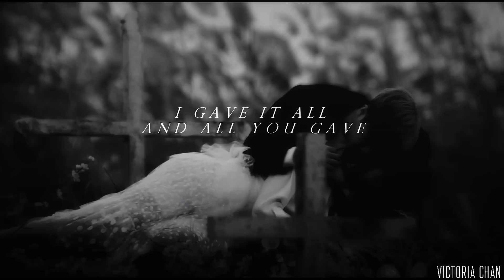×Asian Mix -- SWEET MISERY × FOR Ꮮiolya Ꮪ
Song - Boy Epic - Scars
Mv's:
Вот и я со своим запоздалым подарком!!! Прости меня Олечка!!! Из-за школы не могла его ни как доделать, и как освободилась сразу взялась за него!!! так что вот и видео для тебя!!! Надеюсь понравится!! Очень старалась и песню выбирала долго, но почему-то как её услышала сразу подумала о тебя и поняла что мне надо сделать видео для тебя под неё!!! Не знаю догадалась ли ты уже, что я хотела делать видео для тебя под клипы или нет...но надеюсь тебе понравится выбор темы и клипов!!!Я оочень старалась!!
Ну вот как-то так!!! поздравила я тебя ещё тогда, так что не буду повторятся )) Оочень надеюсь что тебе понравится!!! Ты просто супер человек, с тобой так классно поболтать о чем то!! всегда интересно!! Люблю тебя!!!
а теперь чуть чуть о сомом видео!!! охх ну и намучилась я с ним, если с начала я думала что сделать видео под клипы это легко. то блииин я так ошибалась! серьёзно, это сложно! Моменты не всегда подходят под слова а иногда даже не можешь понять сам смысл картинки XDD Но мне самой нравится результат того что я тут сделала!!! Так что надеюсь что вам тоже понравится!!! ^^